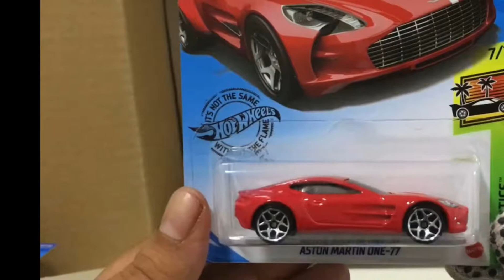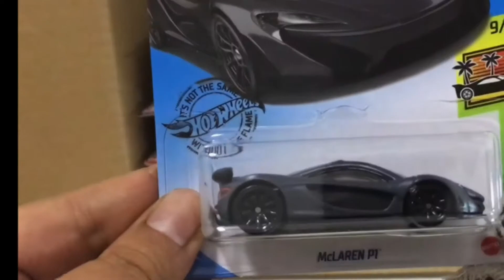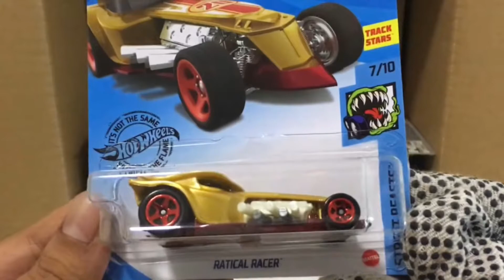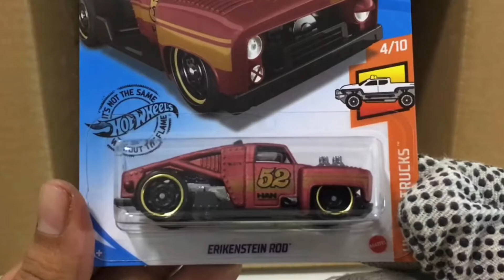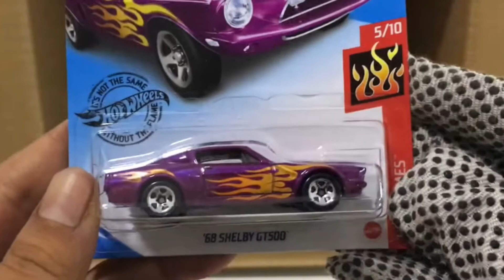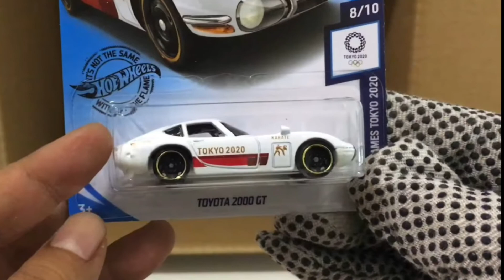NEW Hot Wheels 2020 P Case Unboxing AToyZ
NEW Hot Wheels 2020 P Case Unboxing Hot Wheels

This Video is about Hot Wheels 2020 P Case Unboxing, 2020 hot wheels cars i think will be awesome for all HW Collectors and Diecast hunter, don't forget to like share and subscribe our channel me and also Muazli Marzuki channel, and thanks for watching video about hot wheels 2020 P case unboxing